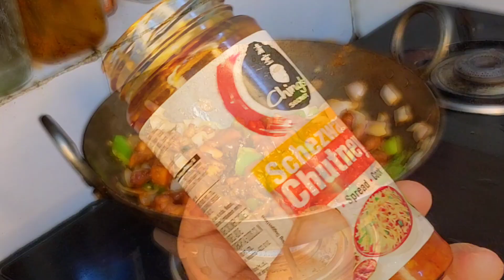Chinese chicken Kulcha new recipe 😋 👌 😍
Chinese chicken Kulcha new recipe 😋 👌 😍 | chicken Kulcha recipe 😋